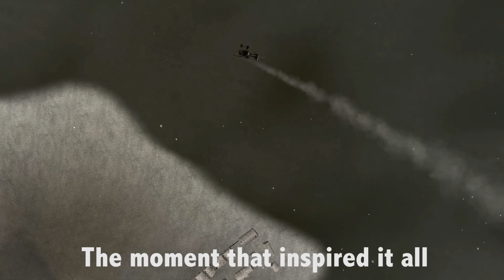Rise Of Flight Mid Air Landing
Can you land on another airplane?

Game:
Rise Of Flight Created by 777 Studios